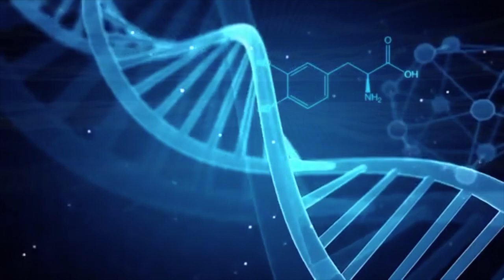Terence McKenna - What Is Real?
Terence McKenna talks about the felt presence of direct experience, claiming your existential validity, the psychedelic mystery, and UFO's from his weekend workshop entitled 'In Search for The Tree Of Knowlage'.

This video is part of my Revolution Love Evolve - Terence McKenna video series, you can watch the full series

🎬 A RevolutionLoveEvolve production
Created by: James Dearden Bush
Video: Dakota time Lapse, Mr. Nobody, Fantastic Fungi, Independece Day, Philip K. Dick's Electric Dreams, and Dr. Strange.

🙏 This video is created with love, and in the spirit of gift. The video is not monetised by me.

No copyright is claimed on the video footage and to the extent that material may appear to be infringed, I assert that such alleged infringement is permissible under fair use principles in U.S. copyright laws. This video is fair use under U.S. copyright law because it is (1) noncommercial (2) transformative in nature, (3) uses no more of the work than is necessary for the videos purpose, and (4) does not compete with the original work or have any negative effect on its market. If you believe material has been used in an unauthorised manner, please contact the poster.